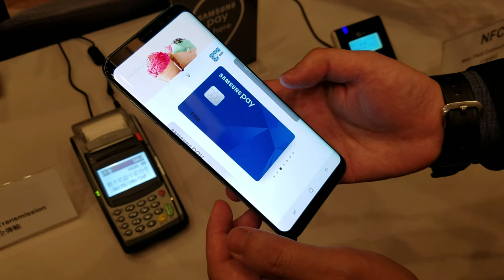Samsung Pay MST 初體驗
繼 Apple Pay 同 Android Pay 後，今日開始大家要記多一個 Samsung Pay，這個 Samsung 自家開發的支付平台今日正式登場。Samsung Pay 有個獨門的 MST 付款方式宣稱令 Samsung Pay 對應到香港 9 成終端，到底係點用？
邊啲卡可以用 Samsung Pay ？請參閱：